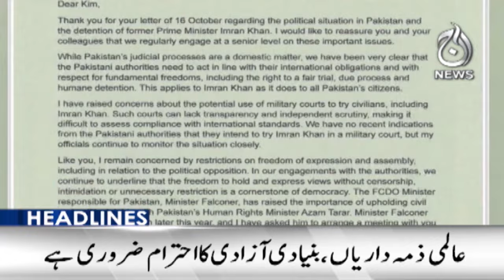Reaction from Britain on the arrest of Imran Khan | 11PM Headlines - Aaj News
11PM Headlines: Reaction from Britain on the arrest of Imran Khan -16 November 2024 - Aaj News

Spot Light With Munizae Jahangir:
shorturl.at/gwFU6